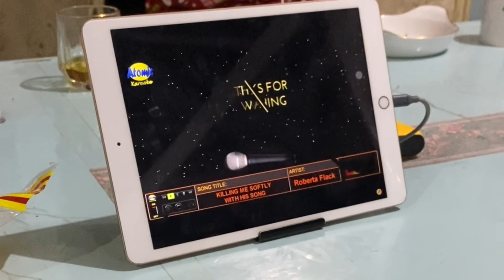Family Reunion in Tacloban 🩷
say hi ✨